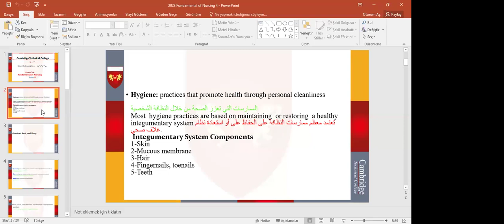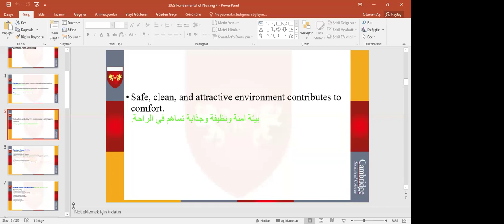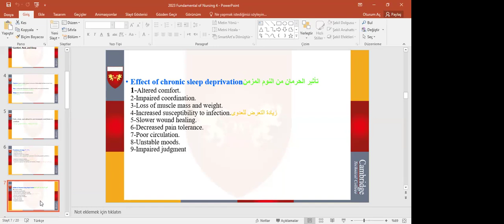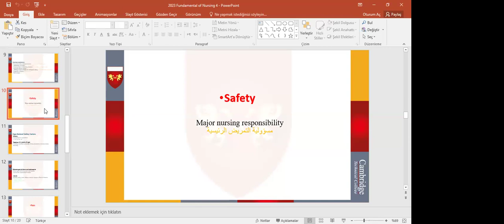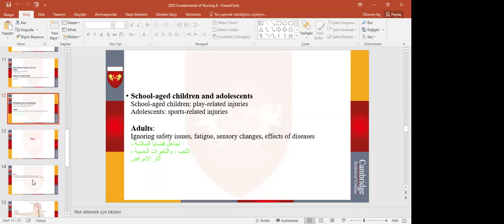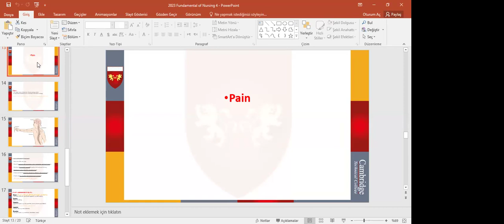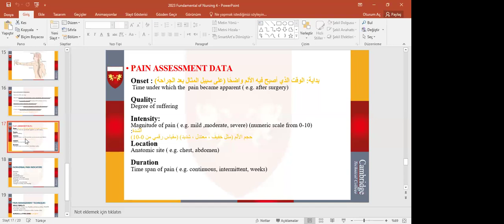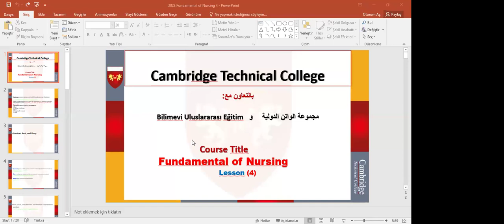دبلوم التمريض / أسس علم التمريض / المحاضرة 4